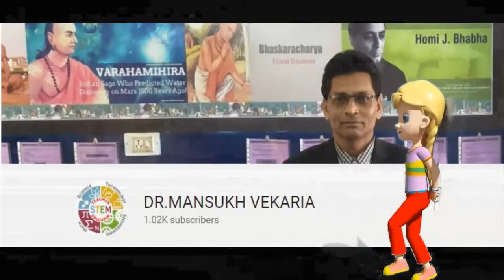Creative Ideas from Coke Cans Very Simple, Awesome Recycleing ideas make Windmill by :Dr.M.V.Vekaria